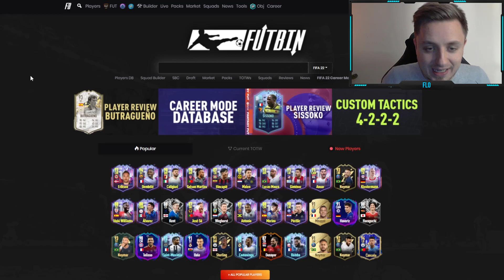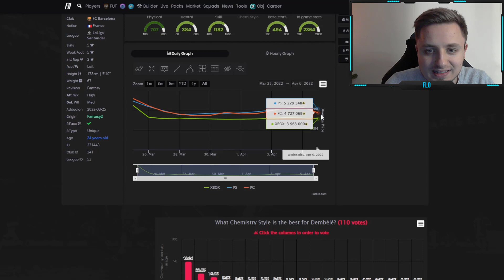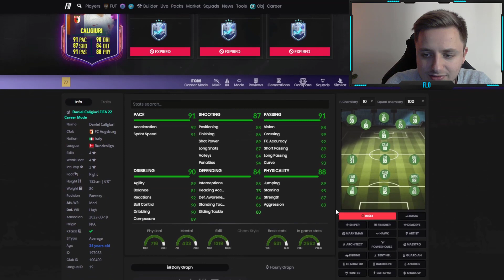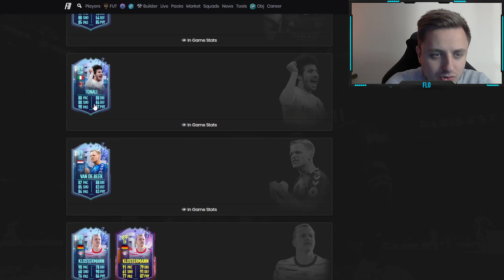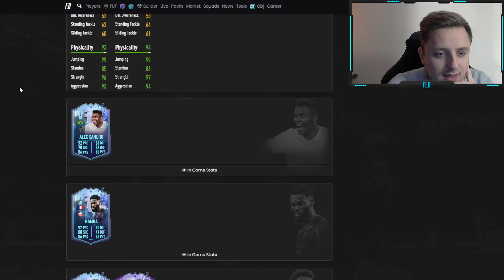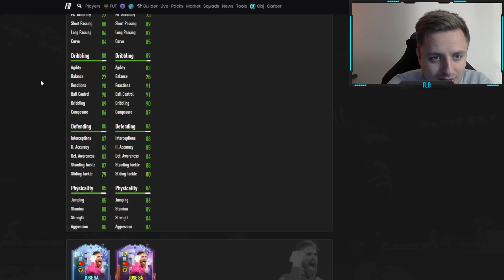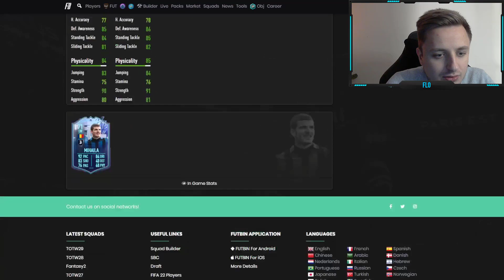FUT FANTASY UPGRADES! 😱💥 Diese Fantasy FUT Upgrades sind JETZT in FIFA 22! | FIFA 22 Ultimate Team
In diesem Video reden wir über die FUT FANTASY Upgrades in FIFA 22. MEGA Fantasy FUT Upgrades sind LIVE in FIFA 22! Was sagt ihr zu den Upgrades der Fantasy FUT Karten? Ich hoffe das Video hat euch gefallen, lasst gerne ein Like und ein Abo da! Die ersten FIFA 22 Fantasy FUT Upgrades sind jetzt LIVE verfügbar!

►🤝Du willst die täglichen FIFA 22 Videos unterstützen?

*Der Stern kennzeichnet einen Affliate Link, womit ihr mich, mit einem Kauf eines beliebigen Produkts, for free supporten könnt. Ihr helft mir bei der Erstellung von immer besserem Content unfassbar weiter. Danke für euren heftigen Support Freunde! 💖